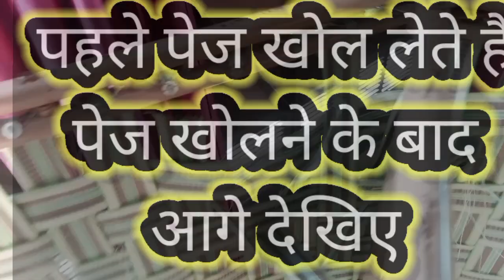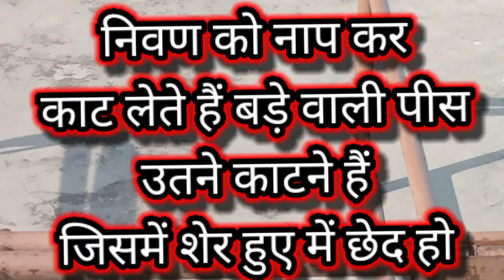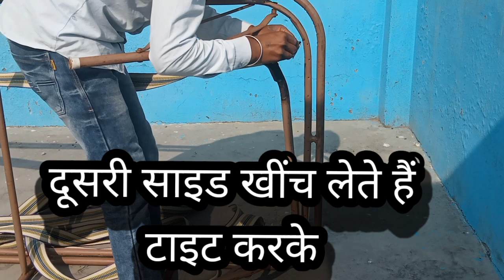फोल्डिंग बनाना सीखे || folding Kaise banaen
शुरू से फोल्डिंग बनाने का नया प्रोसेस👌 शुरू से फोल्डिंग कैसे बनाते हैं